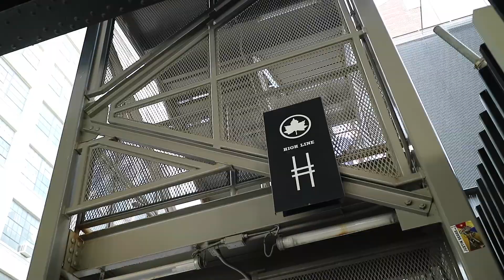Con Artist Monk in NYC | VLOG 8